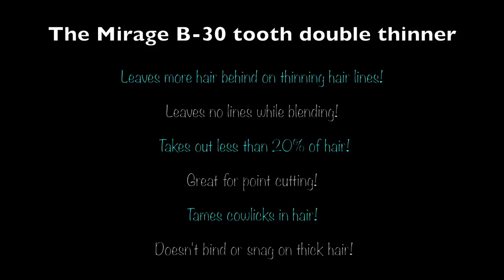The Mirage B-30 tooth double thinner - Demo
This is a demo of the Mirage B-30 tooth double thinner. This is the most popular shear amongst hairstylists to date.  This multifunctional shear can be used for many different cutting applications.

For more information about this shear or to purchase this shear visit our or call distributor Josh Freund of Kut Above Perfection Sharpening at .